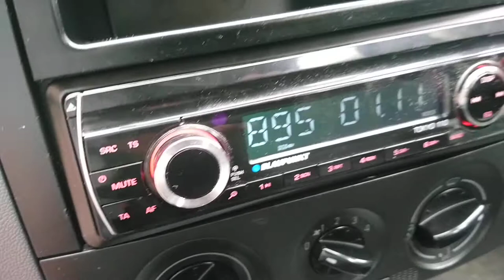Test nagłośnienia Skoda Fabia 1 po wymianie radia + głośników w drzwiach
Blaupunkt Tokyo 110
Głośniki W dystansach 13cm zamiast 16 załozone co było pod ręką na już.W planach inne 16 cm głośniki + tył subwoofer 8" + full range philipsy 4"